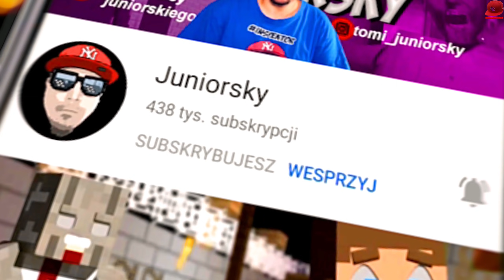🤔 JA BYM IM NIE UFAŁ 🤔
🏈 | Let's Play Secret Neighbor  - PL/Po Polsku | 🏈

HASHTAGI ⇾

„*“ - Kupując coś z tego linku otrzymuję za Ciebie niewielką prowizję, Ciebie to NIC nie kosztuje. Dziękuję za zaufanie i wsparcie!